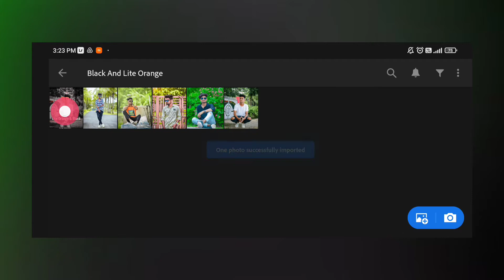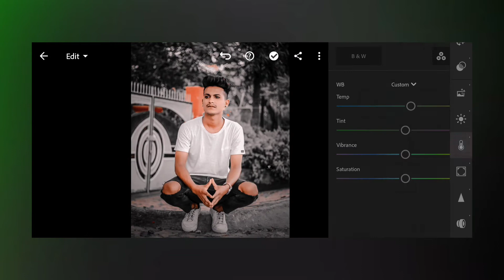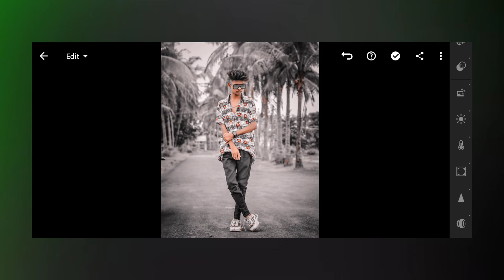Dark lightroom presets | Lite Orange and black lightroom dng preset free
▶ HOW TO DOWNLOAD PRESET :
☛ Enter Password

▶️DNG & XMP Preset Link -

▶ Pictures :
▣ Pexels
▣ Unsplash

black tone lightroom preset black tone lightroom preset download
black tone lightroom edit
black tone lightroom preset nsb black tone lightroom presets malayalam
black tone lightroom mobile black tone lightroom presets pc black tone lightroom pc
bdrock editz
brd editz
lr editing
photo editing video
photo editing
lightroom photo editing in mobile
lr edit
Urban black tone Lightroom photo editing tutorial urban effect Lightroom photo editing
Lightroom editing
how to edit urban effect Lightroom editing